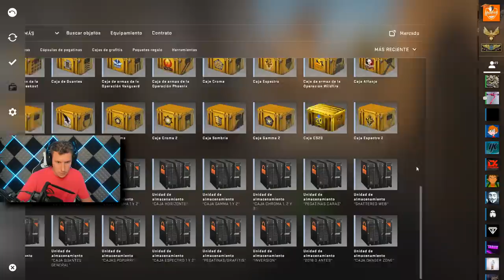PRIMER Y ULTIMO EPISODIO DE ESTA SERIE